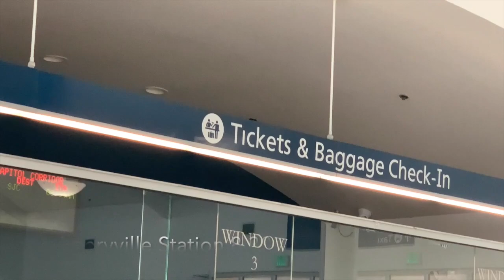American adventure part 8: The Califoria Zephyr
We travelled from Emeryville in California to Chicago Illinois aboard the California Zephyr. The journey is timetabled at 51 hours and we came in just a few hours late due to a rockfall just east of Glenwood Springs.

YouTuber Jay Rock asked us to wave and shine a light as we arrived into Fort Morgan CO. Since our room was on the wrong side of the train I went up to the sightseer lounge and managed to shine Frog's phone torch while recording Jay and Rachel on my own phone and trying to avoid reflections off the windows!

We were very lucky on this trip as the following day there was a major problem (a flood I think) in Nebraska. #6 terminated at Grand Junction, #5 (westbound service) terminated in Denver and they loaded the hapless passengers onto a bus.